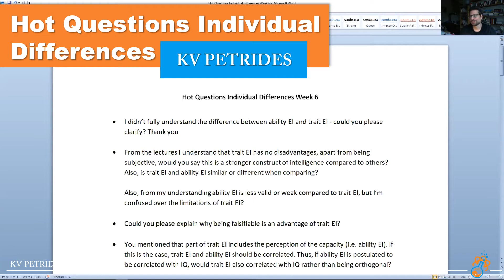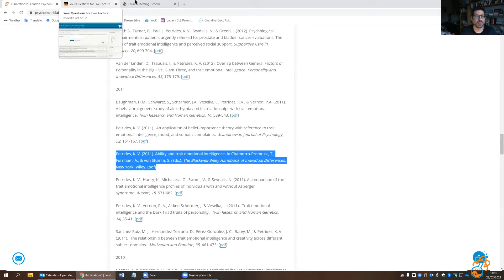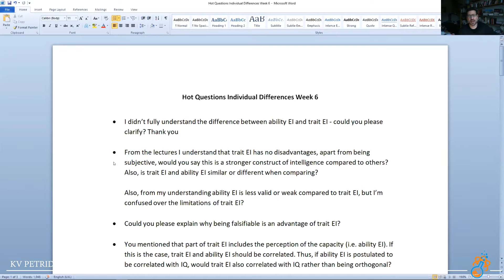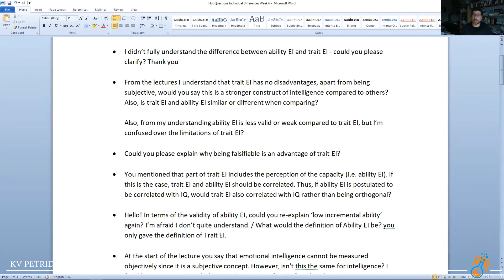Hot Questions Individual Differences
Excerpt from a Q&A with undergraduate students at UCL. A little academic, but I hope you enjoy!